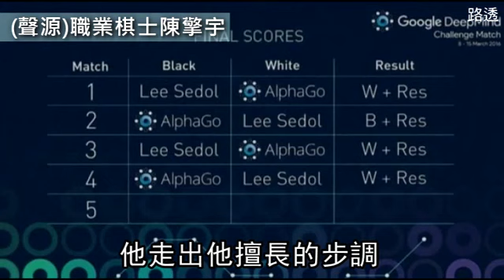神の殭屍流讓人類止敗 南韓棋王第四戰首勝 --蘋果日報20160314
【林沿瑜、劉嘉韻╱綜合報導】人腦終於打敗電腦了！南韓世界棋王李世乭在對戰Google旗下AlphaGo電腦程式的圍棋大戰連3敗後，昨首度扳回一城，打破外界對AlphaGo立於不敗之地的猜想。李賽後露出難得笑容，開玩笑說，這是他人生第一次只贏一場比賽，就獲得如此多祝賀，且他已發現AlphaGo兩個弱點了。